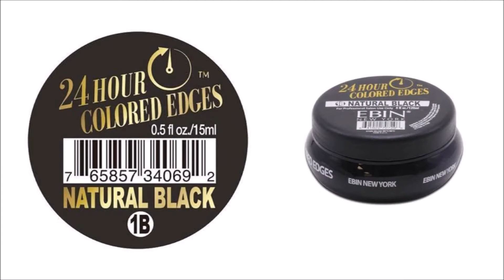Freestyle on Feed-in Braids + How to create slayed edges in SECONDs!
Watch me achieve this freestyle on feed-in braids + How to create FULLER edges in seconds!

*I'm so sorry I forgot to add the voice over I used Ebin 24 hour Edge Tamer' in the color Black to create her edges in the area where they were thin.

how to thicken edges
slayed edges
feed-in braids
hair braiding videos
satisfying hair videos
Different types of braids styles for black hair
box braid hairstyles
African hair braiding styles
big braid hairstyles
Popular braiding styles
creative braiding styles
braiding hair styles
french braid
cornrow hairstyles
weaving hairstyles
natural hair
Which braids are trending?
Best Black Braided Hairstyles That Turn Heads
Best Protective Hairstyles for Natural Hair